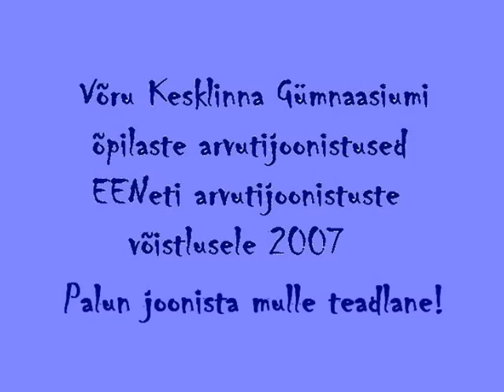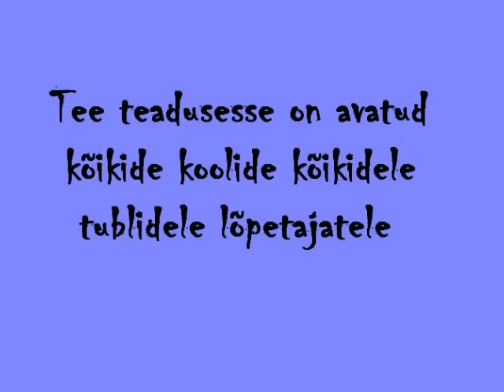Teadlane2007werro2.wmv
VKLG õpilaste arvutijoonistused teadlastest